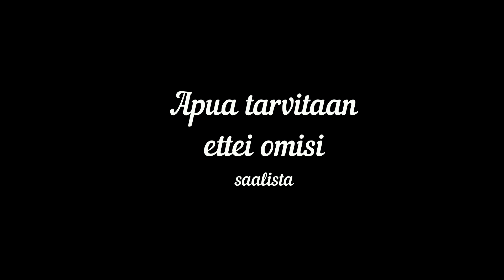Metsästys kausi jatkuu 12 - 20.9.2022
Adolf haluaa omia riistan. Mikä on kunnolla hyvä palkinto että luopuu riistasta?